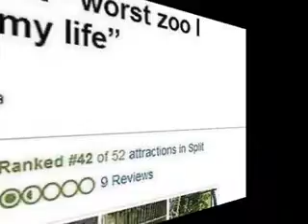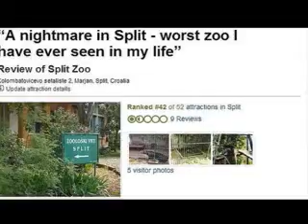neven dužević:beštije su ka i ljudi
šansona o splitskom zoo-u